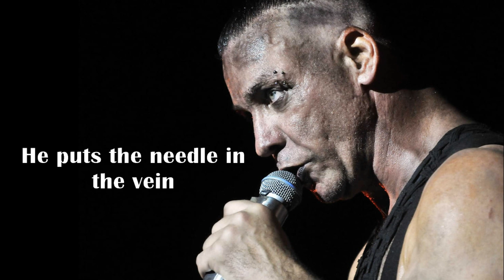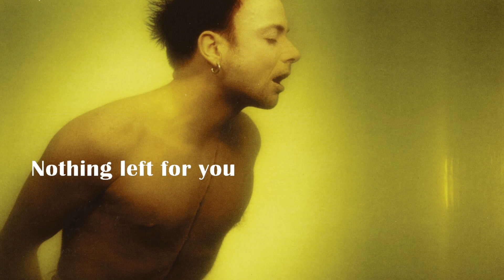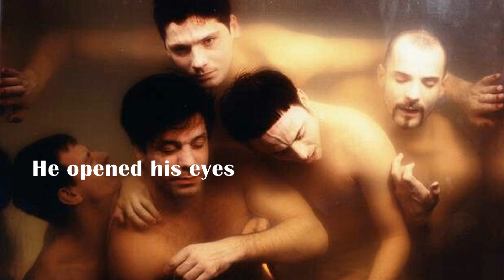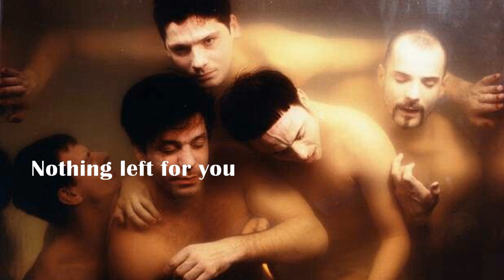Rammstein - Adios (English Lyrics)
Rammstein - Adios

Original Lyrics (DE):
Er legt die Nadel auf die Ader
Und bittet die Musik herein
Zwischen Hals und Unterarm
Die Melodie fährt leise ins Gebein

Los! Los! Los!
Los! Los! Los!

Er hat die Augen zugemacht
In seinem Blut tobt eine Schlacht
Ein Heer marschiert durch seinen Darm
Die Eingeweide werden langsam warm

Los! Los! Los!
Los! Los! Los!

Nichts ist für dich
Nichts war für dich
Nichts bleibt für dich
Für immer

Für immer

Er nimmt die Nadel von der Ader
Die Melodie fährt aus der Haut
Geigen brennen mit Gekreisch
Harfen schneiden sich ins Fleisch

Er hat die Augen aufgemacht
Doch er ist nicht aufgewacht

Für immer

Für immer